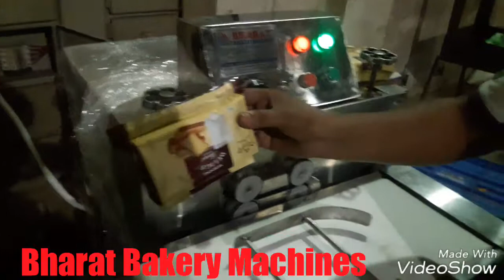Rusk Sling Machine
Bharat Bakery Machines

Manufacturer of All Kinds of Industrial Bakery Machine